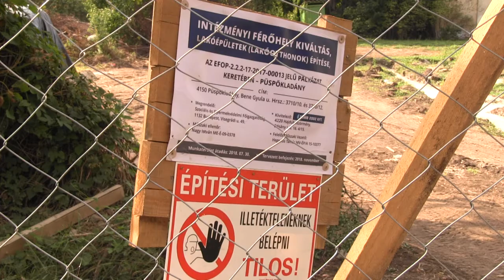Legújabb fejlemények a Bene Gyula utcai építkezés kapcsán